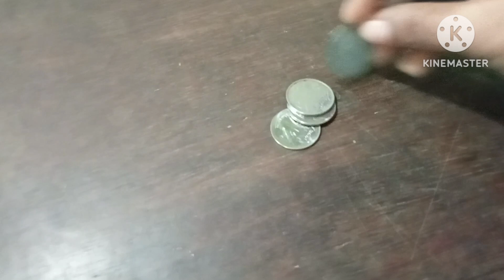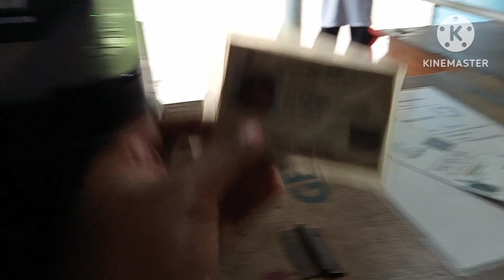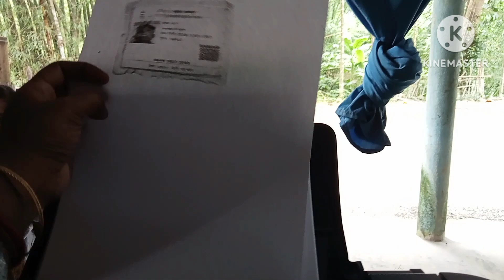नागपुरी सादरी vlog# जेकार खाय के काम नाखे से video बनाईल,,,😟🙁